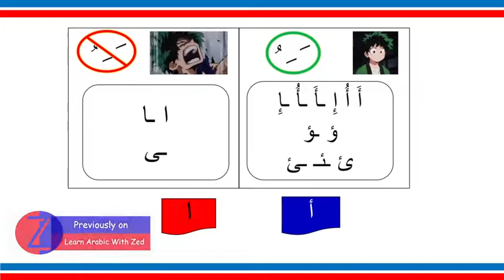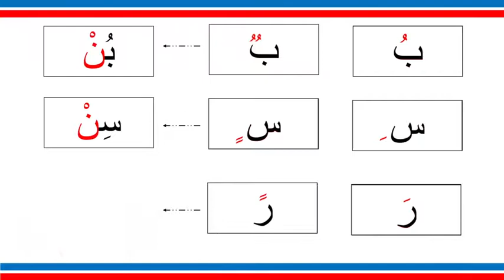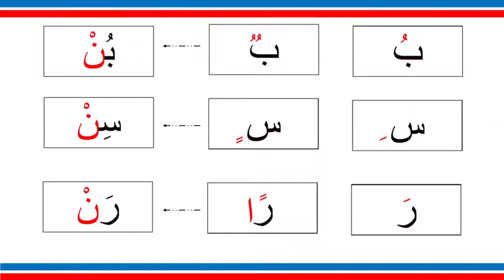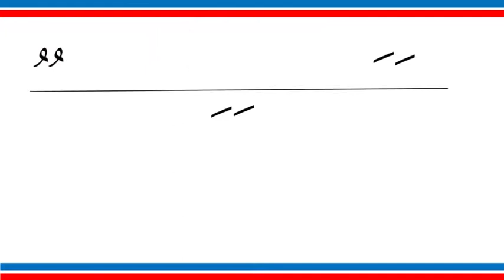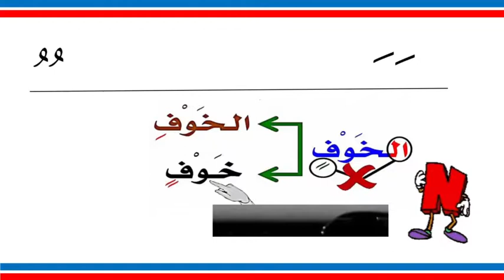Learn Arabic with Zed ASL ( level 1 - ep. 22) Double Movement ??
كيف حالكم ؟

In this video we will talk about the Double Movements, how do we pronounce it ? and position .

Arabic words used in this video :

سابقا : previously
مرحبا جميعا : Hello everyone
كيف حالكم ؟ : how are you  ?
ثلاثة : 3
اثنان : 2
واحد : 1
سابقا : previously
تعلمنا : we learned
صوت : sound
أنا بخير : I'm good
في نهاية الكلمة : in the end of the word
في بداية الكلمة : in the starting of the word
شكل : shape